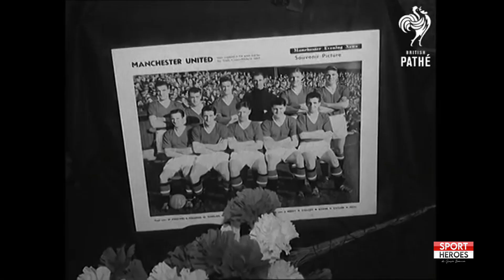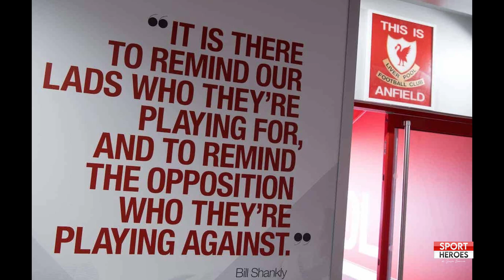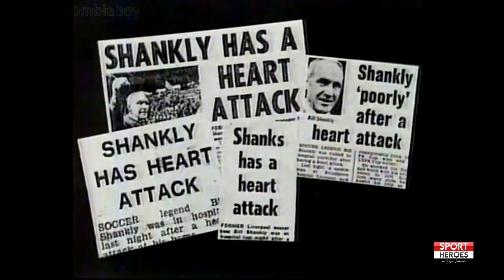Matt Busby & Bill Shankly - Storie di Rivalità e di Amicizia || SPORT HEROES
Questa è la storia di Bill Shankly e Matt Busby, manager dei due clubs, acerrimi rivali, negli anni '60.
Entrambi scozzesi condivisero, sulle rive opposte del fiume della passione calcistica, trionfi, esaltazioni, delusioni e, soprattutto, condivisione dello spirito ultimo del gioco e del rispetto estremo per i tifosi.
Tutto senza tradire neppure per un attimo la loro, ferrea, amicizia.